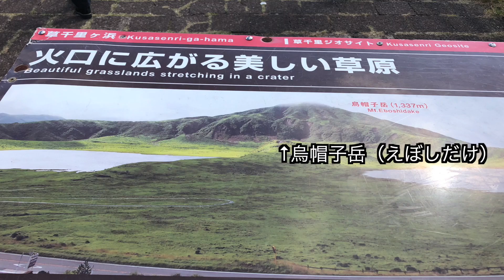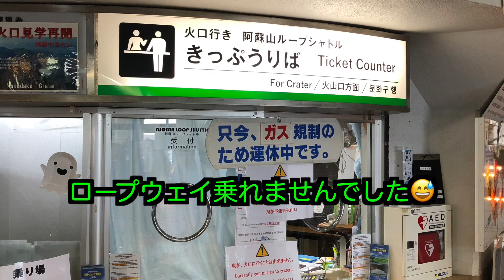#81『阿蘇パノラマライン！完全復旧した聖地を走る（2018年10月20日）草千里ヶ浜〜阿蘇ロープウェイ』九州ツーリング ninja250 motovlog【モトブログ】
Go Riderです😆

今回は九州の阿蘇に行きました。

撮影日：（平成30年）2018年10月20日（土）

【今回の動画ウラ話】

阿蘇パノラマラインを走りながら阿蘇ロープウェイ乗り場を目指してます！
途中の草千里ヶ浜で写真撮影、休憩をしました。

動画では撮影していませんが大観峰を見た後に昼前でしたが、あか牛丼が食べたかったので人気店いまきん食堂さんに行ってみました。営業時間は11：00〜15：00
お店に着いたのが11時を少し過ぎてましたがお店前には店内に入れない方が５〜８人程順番待ちしてました（マジか！）ここで食べたかったですが時間がかかりそうなので断念、目的地の道中にあるお店で食べようと思い、道の駅阿蘇を目指しました。

動画で出て来た草千里ヶ浜の無料駐車場と有料駐車場は近くですバイクで５分もかかりません。

阿蘇山ロープウェイに到着後、動画内で紹介した「阿蘇山公園道路」は今回走っていません（泣）この道もまた一味違った景色が見れるそうです。
次回、阿蘇に行く事があれば走ってみたいです！
この道は噴煙の影響で走れない事もあるそうです。

今回の動画は今までの阿蘇とは一味違った景色が多く登場します文字などは少なめにしました。ヤエーも最近よく使っていたストップモーション映像も減らしてますので阿蘇の景色を堪能してください。

今回もgoogleナビを使用してツーリングしてます。

次回のツーリング目的地に選んでいただけたら嬉しいです。
バイク、ツーリングの楽しさが少しでも伝わると良いなぁと思って動画作っています少しでも多くの方に感動して頂けたら幸いです✨

【ツーリングコースの補足】
高速・有料道路は使用していません！
Googleマップを使用しています。

■九州ツーリングコースについて
阿蘇パノラマラインは端から端まで走っていませんご了承下さい！

■阿蘇パノラマラインを走る（草千里ヶ浜〜阿蘇山ロープウェイ）❗️

・大観峰から出発〜212号線〜いまきん食堂〜212号線〜道の駅阿蘇〜阿蘇パノラマライン（県道111号線）を走る〜草千里ヶ浜〜阿蘇山ロープウェイに到着！

■阿蘇パノラマラインについて！
阿蘇パノラマラインは県道111号線と298号線です。区間距離は約37Km。
料金:無料道路です。
自分のように大観峰から来る時は道の駅阿蘇を目指してくると便利だと思います道の駅からすぐに阿蘇パノラマラインに入りますので助かりますw
今回は298号線は走っていませんのでご了承ください。
【機材・装備】
◼︎バイク
・Kawasaki Ninja250 Special Edition 2015年モデル

・muson MC2 ブラック 4K

・ゴープロ3.5ｍｍマイクアダプター

◼︎モトブログで使用しているマイク
・iBUFFALOマイクロフォン　ミニクリップBSHSM03BK

◼︎マスツーで使用！自分と相手の音声を録音するのに使用する分配器
・エスエスエーサービス [ 3.5mmステレオミニ・2分配ケーブル ] オス - メス(×2) [10cm] ST35-12S01B

◼︎ゴープロをつないでいるアーム（動画参照、顎マウント）
・REC-MOUNTS(レックマウント)3方向用ピポットアーム　REC-B51-T1/REC-B56-T2 付属品 補修用(予備)GoProマウント対応［3PLA-Razin］ (3方向用ピポットアーム)

・REC-MOUNTS Gopro Extension adapter GoPro 用 延長アダプター HD HERO HERO2 HERO3 HERO3+ 対応 (35mm/50mmセット(GP-GP-S3550 樹脂製)インドア向け

◼︎ゴープロを固定しているクリップ（自分の動画で紹介済み、顎マウント）
・GoPro 純正アクセサリ トライポッドマウントセット ABQRT-001（こちらをクリップとセットしないとゴープロがつきません動画概要欄参照）

◼︎デジタルビデオカメラ ハンディカム
・SONY HDR-CX535

◼︎インカム
・SENA10C

◼︎ヘルメット
・SHOEI フルフェイス Z-7

◼︎ライダースジャケット秋・冬用
・KOMINE

◼︎ライダースパンツ秋・冬用
・KOMINE

◼︎バイク手袋　夏用
・KOMINE

・ELF Synthese14 ブラック

◼︎電熱装備
・Heatech（ヒーテック） 12V 車載バッテリー接続タイプ
インナージャケット

インナーパンツ

グローブ

◼︎バイクレバー
・U-KANAYA アルミビレットレバー 左右セット TYPE-S レバー：ゴールド/アジャスター：レッド カワサキ

◼︎サイドバック
・GOLDWIN(ゴールドウイン) スポーツシェイプサイドバッグ12 ブラック

◼︎バイクハンドル
・ハリケーン(HURRICANE) バーハンドルキット ヨーロピアン1型 ニンジャ(Ninja)250 ABS '13~'15 ブラック HBK683BS

◼︎バイク用シートクッション
・エアホーク 空気の力でお尻の痛み・腰痛を軽減 スポーツツーリング・アドベンチャーバイク用シートクッション エアホーク2 DS / AIRHAWK2 DS

・バイクパーツセンター　4サイクル ウルトラプレミアムエンジンオイル 10W-40 20L 化学合成 ペール缶　4サイクル オイル MA規格 日本製

◼︎オイル交換で使用ドレンワッシャ
・DAYTONA(デイトナ) ドレンワッシャ オイルドレンボルト用 M12×3枚 95395

◼︎エレメント
・ユニオン産業(UNION) オイルフィルター MC-560 カートリッジ

◼︎バイクバッテリー
・FURUKAWA [ 古河電池 ] シールド型 バイク用バッテリー FTX9-BS

◼︎ヘルメットによる髪型崩れ防止
・Shinobu Riders COOLMAX® 吸水速乾 COOL＆DRY ヘルメット インナー ライナー SR-067

◼︎チェーンに使う潤滑剤
・ワコーズ CHL チェーンルブ 浸透性チェーン用防錆潤滑剤 A310 180ml A310

◼︎ブレーキフルード
・Honda(ホンダ) ブレーキフルード ウルトラ BF DOT4 0.5L 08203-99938 [HTRC3]

◼︎バイクアクセル用品アクセレーターロックシステム
・GRANDTOUR アクセレーターロックシステムEVO 22.2Φ(7/8inch)ハンドル用 BLACK

◼︎外付けHDD
・バッファロー HD-NRLD3.0U3-BA 3TB 外付けハードディスクドライブ スタンダードモデル ブラック

◼︎ninjaについてる緑色のモンスター エナジーステッカー用紙サイズA4
バイクカウル左右に貼っているステッカーの大きさは縦23㎝×横16㎝
◼︎スマホ（電話、ネット）
・iPhone8
◼︎Twitterライブで使うアプリ
・GoProアプリ（Quikではないもう１つの方です）
・Periscopeアプリ（Twitter社提供してます）
（この2つのアプリを連携？させるとGoProカメラの映像がTwitterライブで流れます。動画参照）
・MacBook Pro
・フリーBGM・音楽素材MusMus